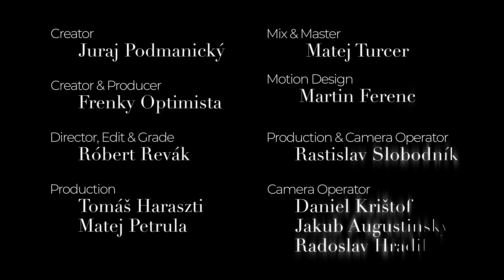Grape Výklad by Optimista // Medial Banana & Timea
Hudobný projekt festivalu Grape - "Grape Výklad" spája etablovaných hudobníkov s mladou krvou.

V apríli roku 2023 sme vycestovali do 3 slovenských miest, kde sme natočili nové diely. Hudobníci z kapely Billy Barman a vybraní umelci zahrali vo výkladoch miest Trenčín, Banská Bystrica a Košice.

credits:
creator: Grape Festival
creator & producer: Frenky Optimista
director: Róbert Revák
production: Tomáš Haraszti, Matej Petrula
production & camera operation: Rastislav Slobodník
camera operation: Daniel Krištof, Jakub Augustinský, Radoslav Hradil
mix & master: Matej Turcer
band: Billy Barman

Partneri:
Pilsner Urquell, Refresher, Voyo, Jameson Irish Whiskey, 4ka, UM, Hoc-čo asap Production, Výklad, Kino Úsmev, Coffee Sheep.

grape23 // grapefestival.sk/kupit-listky